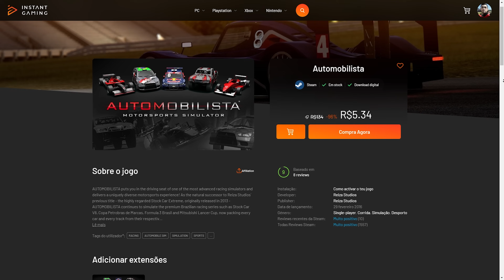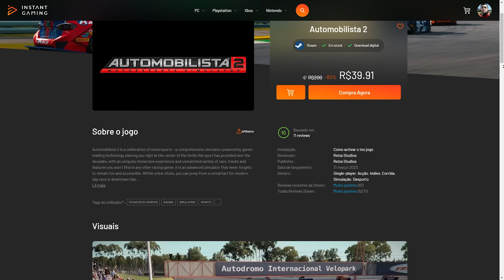F1 24 MODO CARREIRA 029 - JAPÃO 50% - O MAL QUE UMA ATITUDE INCONSEQUENTE PODE CAUSAR!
📢 SORTEIO mensal, vencedor escolhe qualquer jogo em estoque! Participe agora

Setup:

- Processador: Intel Core i7-10700F CPU @ 2.90GHz 16MB Cache LGA1200
- Placa Mãe: ASUS - TUF Gaming B460-PLUS
- Placa de vídeo: GeForce RTX 3060
- Memória RAM: 32GB - HyperX
- Fonte: Gigabyte P750GM
- Microfone: HyperX Quadcast
- Headseat: Logitech G635 e HyperX CloudX
- Volante: Fanatec CSL DD
- Pedal: Fanatec CSL Célula de Carga
- Cockpit: Essence SimPad Cockpits
- Webcam: Logitech C920